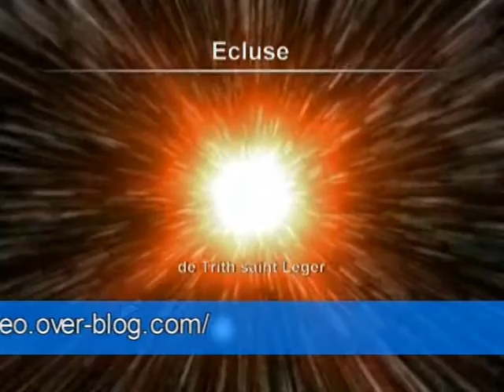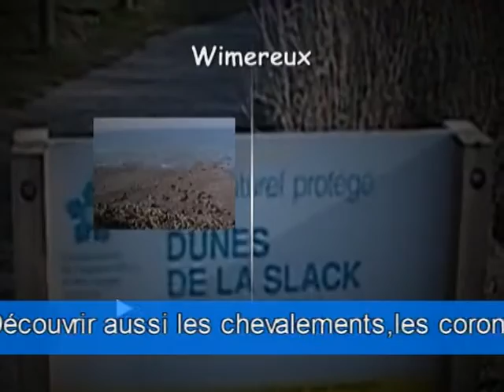Nord pas de Calais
promo sur le nord pas de calais en video